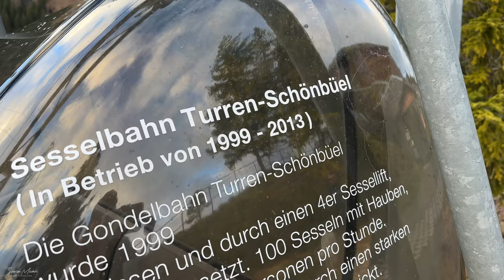A "winter" visit to Turren Lungern Switzerland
0:00 Driving into Lungern Switzerland
0:52 Gondola ride with the Turren cable car up to Turren
2:32 Arrival at Turren
2:58 Check in the hotel room Turren Huis
3:58 Time witnesses from the ski area
5:35 Enjoying sunset at the view point Turren
8:00 Next morning - time for sunrise
9:30 Cable car ride to Lungern

The traditional mountain village of Lungern lies at 750 m.a.s.l., directly on the crystal-clear Lake Lungern as well as at the foot of the Brünig Pass. At the northern end of the lake lies the idyllic hamlet of Bürglen, which politically belongs to the municipality of Lungern. As the highest village in the Sarneraatal, it lies in a basin that is open only to the north and is enclosed on the other sides by steep, forested slopes and cliffs. In the unique natural and mountain world of Lungern you will find everything that makes your heart beat faster.

Due to the versatility and innovation of the commercial enterprises, Lungern is the ideal place to live, reside and work.

Takeover of the Lungern-Turren cable car by LTB Lungern-Turren-Bahn AG. Planning of operating and administration building with waiting room 120 m2 in Obsee. Revision of the aerial cableway Lungern-Turren with two new comfortable cabins for 40 persons each and seating on the valley side. New drive motor as well as drive and safety control are replaced. Cost of renovation approx. 1.3 million CHF. State-of-the-art control system and screen monitoring now enable unaccompanied operation.

On this channel,  you will find the most beautiful videos of the best places to visit in Switzerland. Join me and my Swiss white shepherd Rasta on our hikes through Switzerland, visit dog-friendly hotels with us or just enjoy our trips in the Swiss mountains.